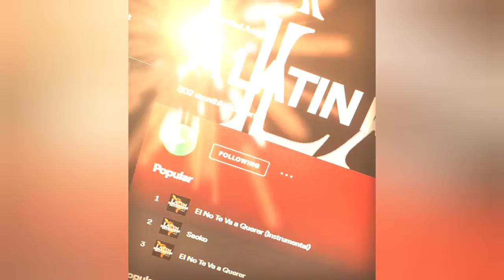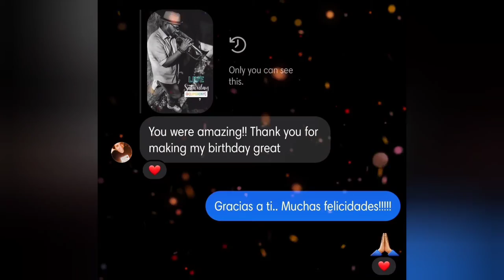2021 Recap in Pictures | Latin Vibes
Thank you all for an AMAZING year!  You definitely made it special for us.  We love you!  See you soon.  In the meantime here's a little recap of pics this year over our original track Saoko.. 🤙🏼.. Enjoy!
Happy New Year!  Be safe out there!
Blessings to all!
Shoutout to: Luis E. Ramirez Andres Lombana Edgar Velez Edgar Aguilera Daniel A. Jones Ruben Lopez Coto Pincheira #✌🏽